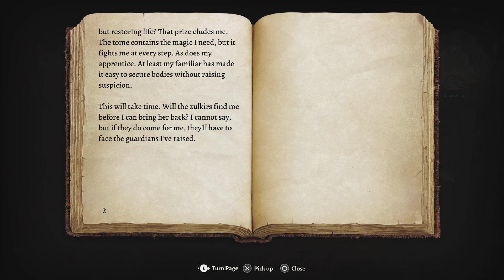[BG3 Baldur's Gate 3] The Magic Mirror; Shovel; Giving Astarion The Necromancy of Thay (Video #26)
For "Astarion's Deepest Cuts" -- a playlist with all of my favorite Astarion moments throughout the game -- try this

Or, for my epic playlist of clips from my Drow Dark Urge Bard playthrough -- "The Durge's Dirges" -- head